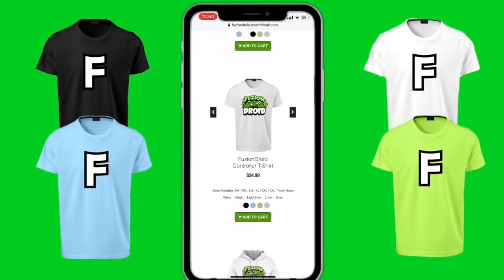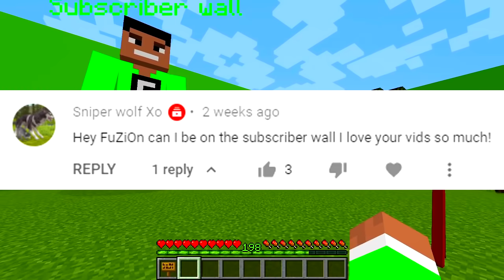Minecraft PE : DO NOT CHOOSE THE WRONG LONG HOUSE! (Spongebob, Talking Tom, Piggy Mousy & Spiderman)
✔️DO NOT CHOOSE THE WRONG LONG HOUSE in MCPE! Hopefully you guys enjoy this kind of video leave a rating down below :)